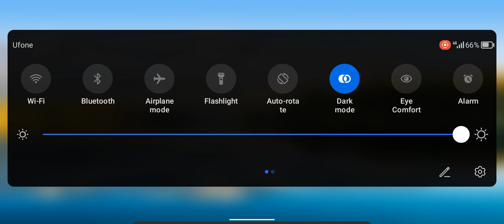March 17, 2024